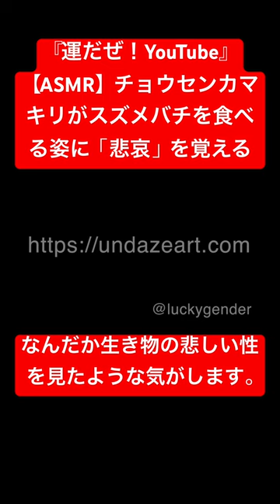【ASMR】チョウセンカマキリがスズメバチを食べる姿に「悲哀」を覚える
『運だぜ!YouTube』は自然をテーマに美しい映像と「ミクロの音」の録音に特化したチャンネルです。自然と生き物を通して、子どもたちへ情操教育として「生命の大切さ」や「生きる意味」を享受しています。また世界最高峰の映像芸術と音の芸術を極めたコンテンツを制作しています。

撮影・録音して欲しい昆虫のリクエストをお待ちしています。